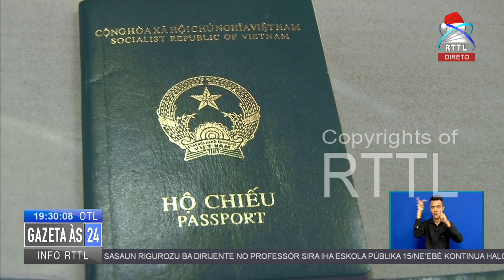Migrasaun abandona voluntária sidadaun estranjeiru 38